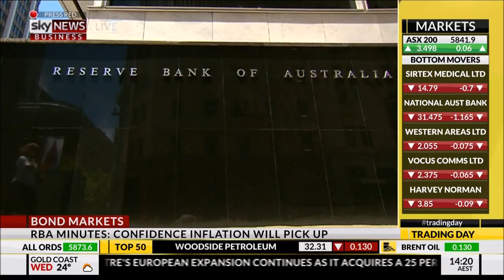FIIG Securities' Jessica Rusit on Sky 16/5/17